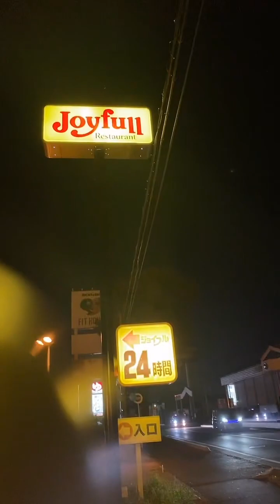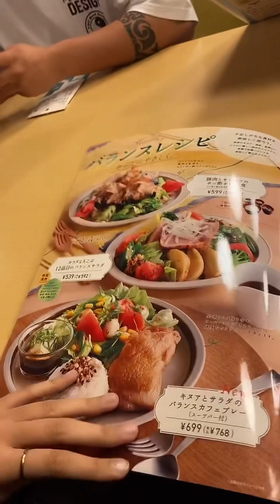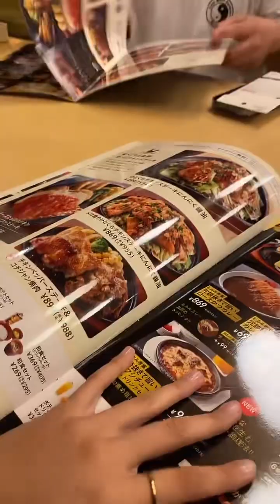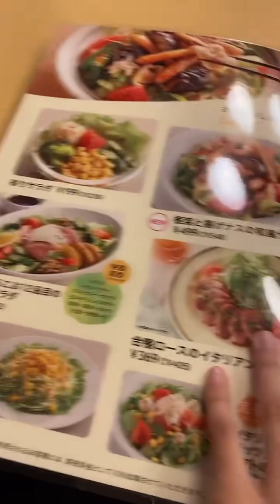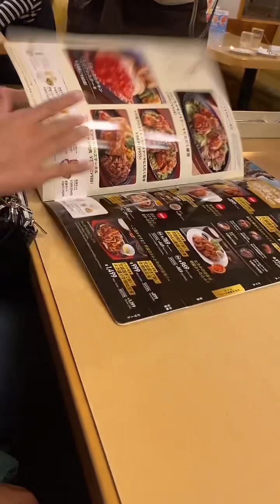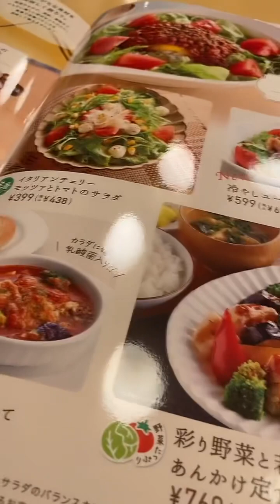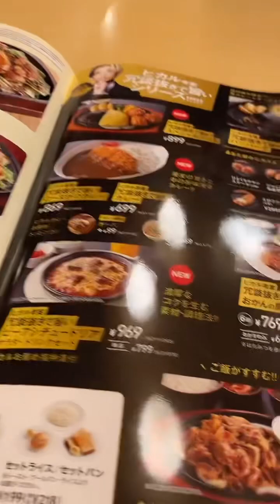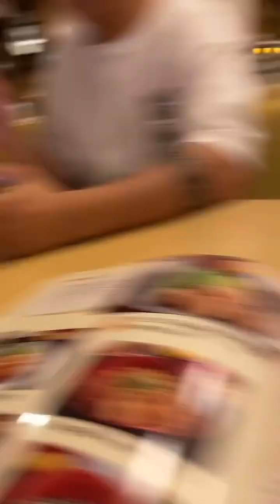Jantando com a família